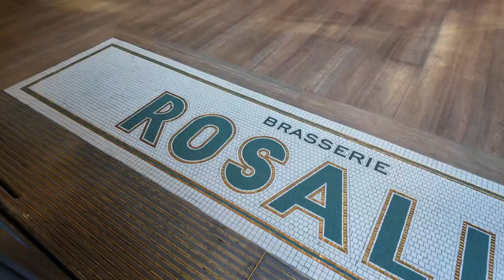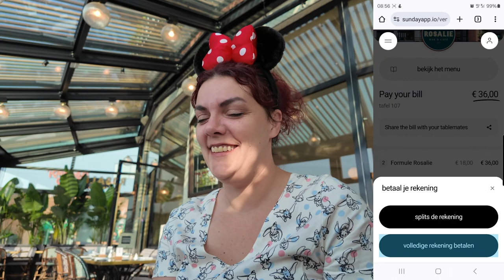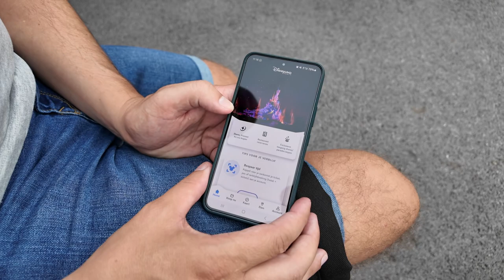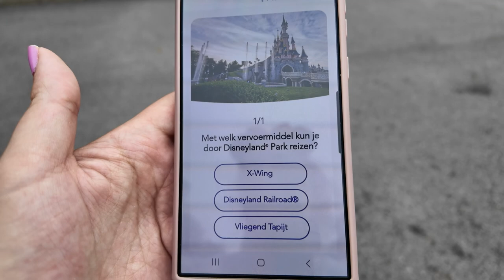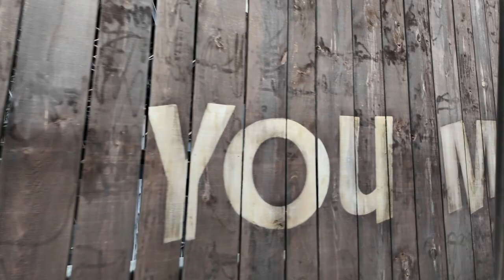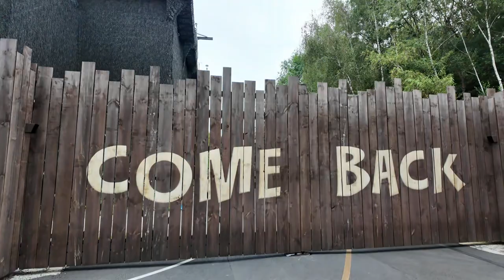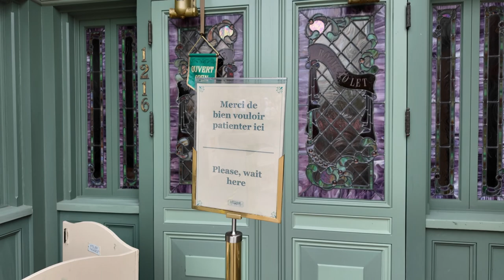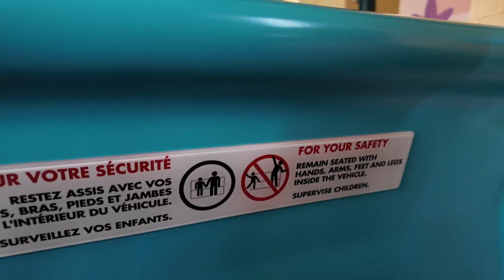Beste ontbijt in Disneyland Paris! En genieten bij Victoria's 🧁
Vandaag nemen we je mee op de tweede maar tevens ook laatste dag van onze magische reis door Disneyland Paris. Onze dag begint met een verrukkelijk ontbijt bij Rosalie, een absolute must-visit als je in Disneyland bent! We genieten van een uitgebreid en smaakvol ontbijt, compleet met verse croissants, stokbrood, romige scrambled eggs, een croissant gevuld met ham, kaas en bechamelsaus, een kleurrijke fruitsalade, vers geperste jus d'orange en een cappuccino. Dit is de perfecte start van onze dag vol magie en plezier! 🥐☕🍊

Na het ontbijt trekken we richting de Walt Disney Studios, waar we ons een weg banen door de talloze schuttingen vanwege de vele werkzaamheden. Het is spannend om te zien hoe het park zich ontwikkelt, en onze nieuwsgierigheid leidt ons naar de Toy Soldier Parachute Drop. Vanaf daar hebben we een fantastisch uitzicht op de bouwplaats van de nieuwe gebieden die in aanbouw zijn. Het is een geweldige ervaring om de veranderingen van zo dichtbij te zien! 🏗️🎢

Een van de hoogtepunten van de dag is ons bezoek aan de Avengers Campus, een nieuwe toevoeging aan het park die Raymond voor het eerst ziet. We stappen in de spannende Flight Force attractie, waar we ook een indrukwekkende show van de Wakanda Warriors meemaken. Maar het echte hoogtepunt is onze Meet & Greet bij het Avengers Hero Training Center, waar we Thor ontmoeten! Na een leuk gesprek mogen we met hem op de foto, en we krijgen zelfs een coole bewegende foto als herinnering. Dit is echt een droom die uitkomt voor elke Marvel-fan! ⚡📸💥

Tijd om terug te keren naar het Disneyland Park, waar we neerstrijken bij Victoria's Home-Style Restaurant voor een heerlijke pauze. Een knus plekje waar we even kunnen bijkomen van alle drukte. We trakteren onszelf op een heerlijke, romige milkshake die precies is wat we nodig hebben. Maar het echte hoogtepunt is het Lion King-taartje dat we samen delen. Dit prachtige dessert overtreft al onze verwachtingen; het is niet alleen een lust voor het oog, maar ook ontzettend lekker. Terwijl we van elke hap genieten, voelen we de magie van Disney om ons heen. Het is een perfect moment om te ontspannen, bij te praten, en gewoon even te genieten van de sfeer en het gezelschap. 🦁🍰🥤

Onze dag eindigt met een rit in It's a Small World, waar we voor het eerst gebruik maken van Premier Access. Bij het inscannen van onze tickets merken we dat het geluid identiek is aan de Lightning Lanes in Disney World, wat ons meteen terugbrengt naar die speciale herinneringen.
Het maakt ons helemaal enthousiast voor ons volgende avontuur in Disney World! De vrolijke melodie van It's a Small World blijft nog lang in ons hoofd hangen. 🌍🎶

Voordat we afscheid nemen van deze magische dag, brengen we nog een bezoekje aan het Disneyland Hotel. Het is voor het eerst sinds de heropening dat we hier binnenstappen, en wat een indrukwekkend hotel is dit! De schitterende kroonluchter in de lobby is absoluut het hoogtepunt en zorgt voor een elegante afsluiting van onze dag. ✨🏰

We hopen dat jullie net zo genoten hebben van onze avonturen als wij! Tot de volgende keer! 🌟

00:00 Intro
00:11 Ontbijt bij Brasserie Rosalie
04:06 Binnenkomst bij de Studio's en een hoop schuttingen
05:45 Toy Story Playland
06:47 Toy Soldiers Parachute Drop met uitzicht over Arendelle
08:06 Ratatouille: The Adventure onride en een leeg Chez Remy restaurant
10:54 Eerste keer Avengers Campus met Raymond
11:54 Warriors of Wakanda met de Dora Milaje
13:23 Verborgen quiz in de Disneyland Paris app
15:37 Cars ROAD TRIP met een bezoek aan Cars-tastrophe Canyon
19:06 Ontmoeting met Thor in het Hero Training Center in Avengers Campus
20:17 Million Splashes of Color parade
21:06 Milkshakes en gebak bij Victoria's Home-Style Restaurant
24:26 It's a Small World met Premier Access
28:33 Bezoekje aan het Disneyland Hotel
31:26 Het zit er helaas weer op